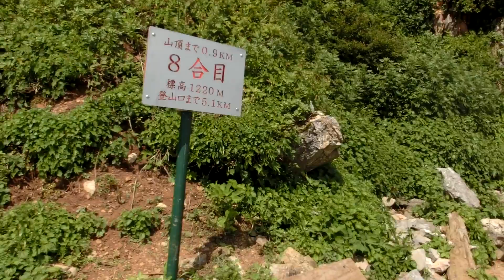伊吹山イブキフウロ 平成２６年７月２６日（土） その９ ムービーショー